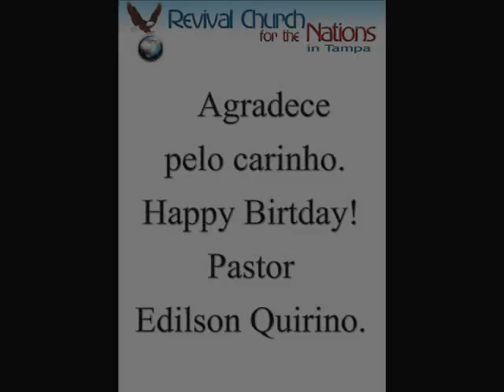Pastor Edilson Quirino Happy Birthday 2010 Revival for the Nations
editado por Adriano Brandao 550 Ent.
Este foi o Aniversario do Pastor Edilson Quirino conhecido mais como Pr. Edilson silva, Tampa Florida Estados Unidos.